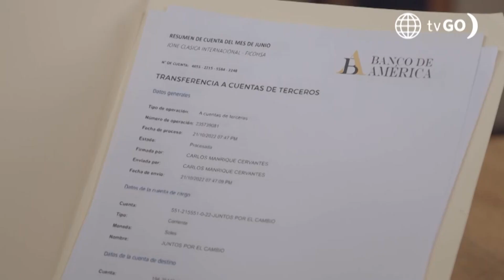Luz de Luna 2: Ramiro confrontó a Mabel (Capítulo n° 111)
¡CARA A CARA! 🔥 Manrique llevó a Mabel a su oficina y se encontró con Ramiro, quien le reclamó por perjudicarlo tras grabar sus conversaciones a escondidas. 😳

Juntémonos Más.